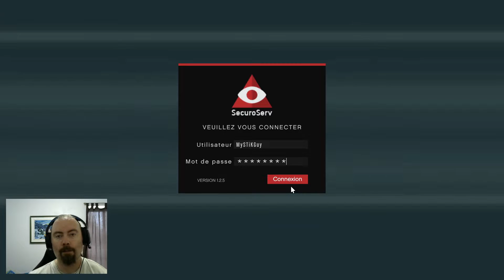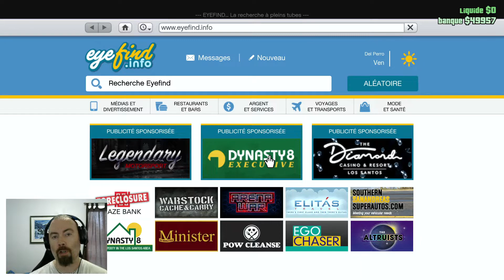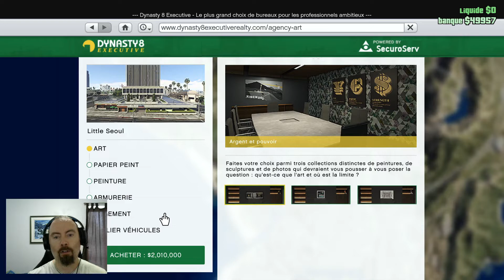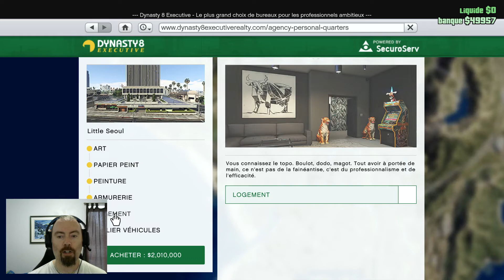GTA 5, COMMENT ACHETER UN BUREAU DE PDG GRATUITEMENT, COMMENT ACHETER UN BUREAU GRATUITEMENT (2022)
GTA 5, COMMENT ACHETER UN BUREAU DE PDG GRATUITEMENT, COMMENT ACHETER UN BUREAU GRATUITEMENT

DANS GTA 5 ONLINE, IL Y A PLUSIEURS MOYEN DE SE FAIRE DE L'ARGENT, DONT LE BUREAU DE PDG,  VOICI DONC COMMENT FAIRE POUR ACHETER UN BUREAU DE PDG GRATUITEMENT.